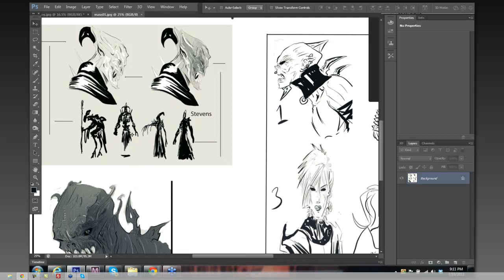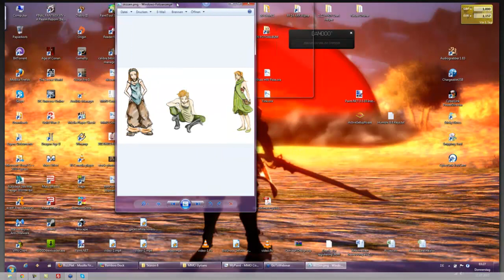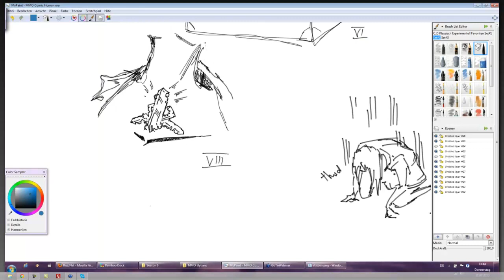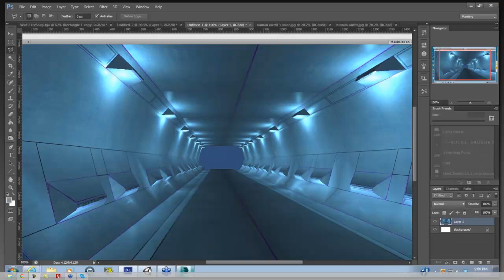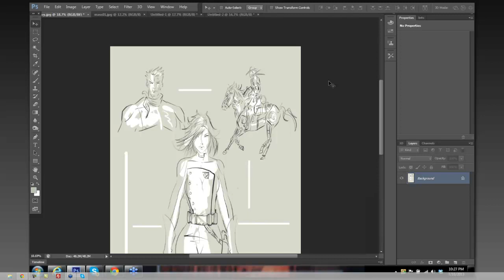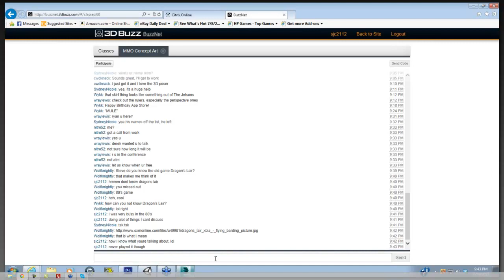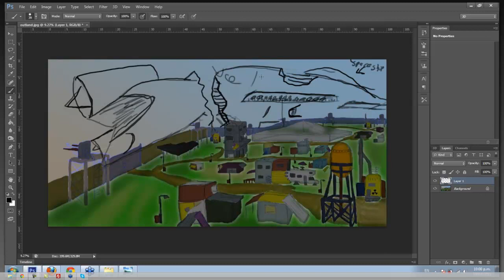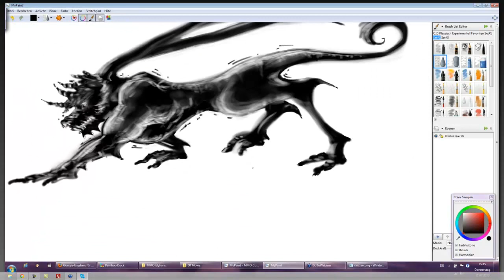🔴 MMO Concept Art with Photoshop • MMO Game Development • Concept Art for Beginners • (Pt. 18)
Learn MMO Concept Art with Photoshop - MMO Game Development.

We are going to be working on Concept Art for our MMO in a live class format.

This class will continue in the spirit of MMO Game Development, in that it will be an over-the-shoulder look into game creation.

This 66-part course provides a full introduction to all the basic fundamentals and core concepts of MMO development for beginners. Learn how to create Massively Multiplayer Online (MMO) games using Unity, the world's most powerful real-time development platform - learn MMO the easy way.

Enter the world of game development as a beginner, or expand your knowledge with an MMO full course taught by top-rated instructors.

This MMO Concept Art series is a unique opportunity to watch, over-the-shoulder, the production of an MMO! It's one of the best courses to learn MMO development,  with so many tips, examples, and exercises. Learn the development life cycle in order to bring your vision to life, and learn how to leverage the tools to run your online game.

Note: Even though this is a legacy MMO tutorial, it is still one of the best MMO full courses available with a focus on MMO Concept Art for beginners.